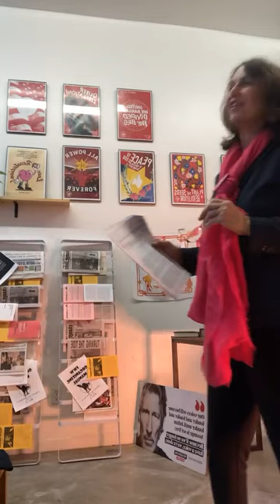Free Assange! International Human Rights Day in LA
In Honor of International Human Rights Day, Assange Defense Committee, CODEPINK, National Lawyers Guild, LA Progressive, the Pasadena-Foothill Chapter ACLU, Interfaith Communities United for Justice and Peace (ICUJP) Present Free Julian Assange: Defender of a Free Press.

Actors and activists will read selected excerpts from Wikileaks' Afghan and Iraq War Logs.

Participants send messages urging the US Justice Department to drop the extradition order and charges against Assange, the founder of Wikileaks.

Julian Assange remains in solitary confinement in the Belmarsh Prison in London England, while facing US charges of violating the Espionage Act of 1917 for publishing classified documents revealing US war crimes in Iraq and Afghanistan.